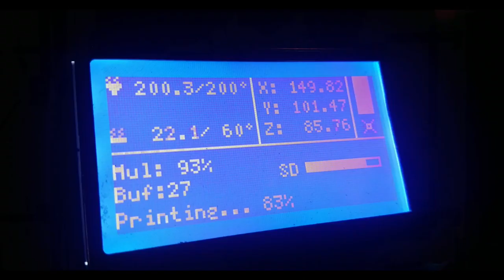3D Printing BMX Pedals